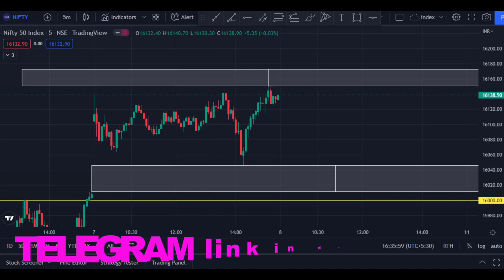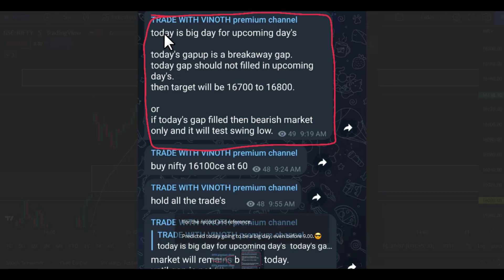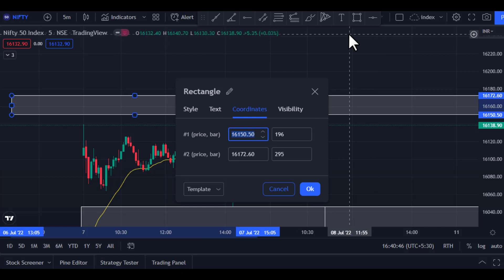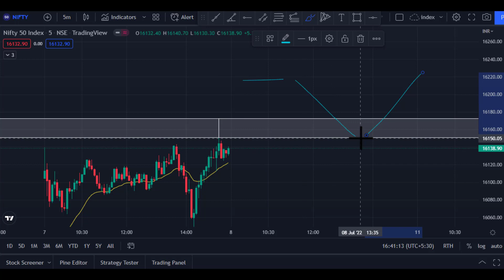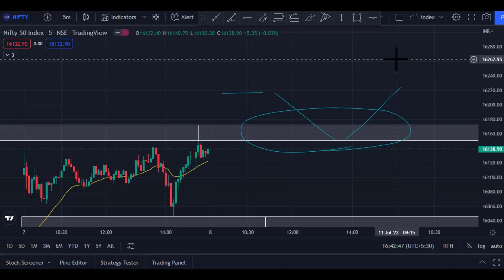nifty and bank nifty prediction for tomorrow (08.07.2022) in tamil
finally sign of bullishness in market.